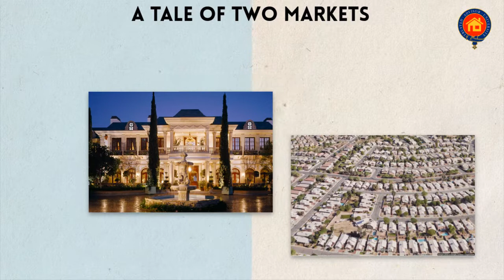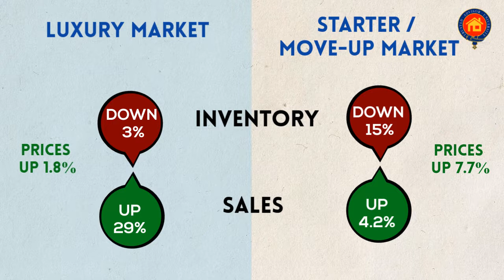Market in a Minute Trish Gore April 2018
Arizona Real Estate Market in a Minute Monthly Update